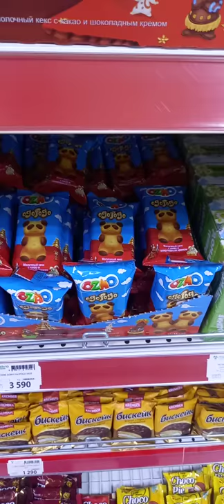Candy show: Ozno Ogopogo soft bear